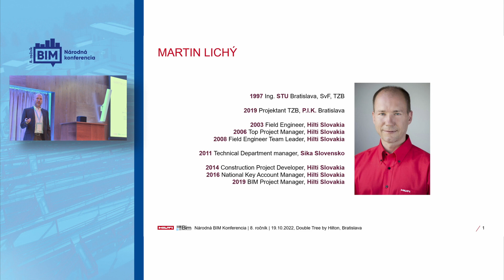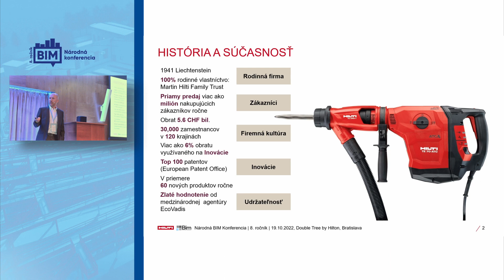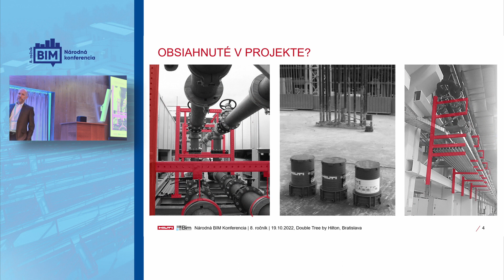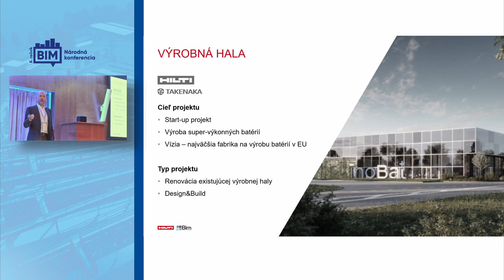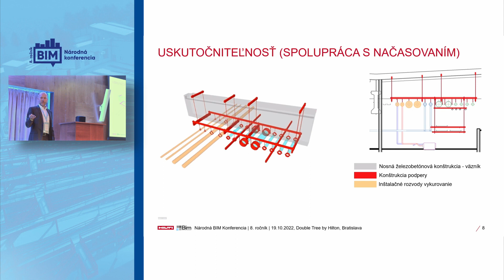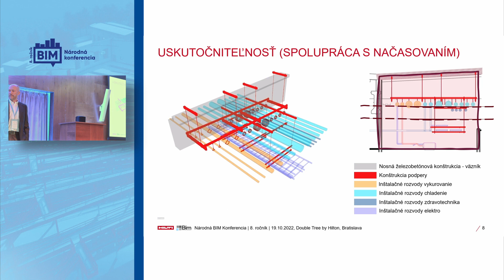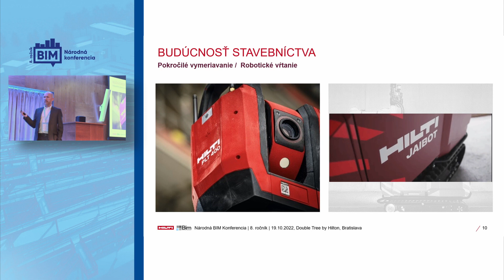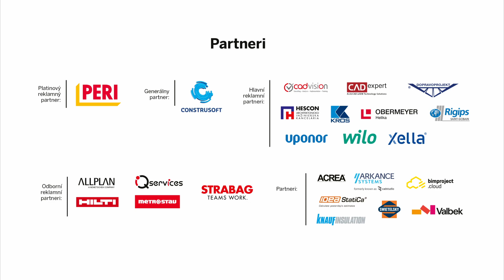BIM zameraný na uskutočniteľnosť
V bežnom BIM procese existuje priepasť medzi projektovaním a realizáciou. To, ako digitálne projektovanie prepojiť s praktickou implementáciou na stavbe priblížil náš kolega Martin Lichý na Národnej BIM konferencii, ktorú organizovala BIM asociácia Slovensko. Viac vo videu!